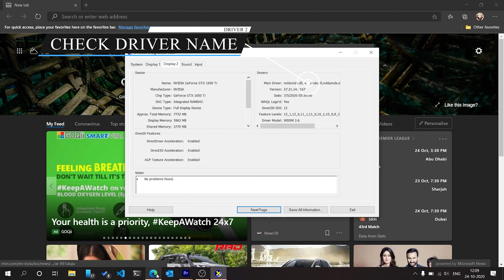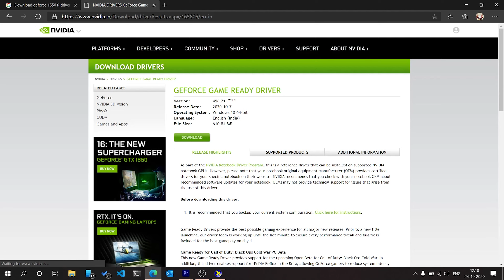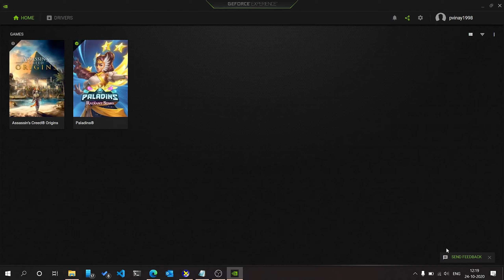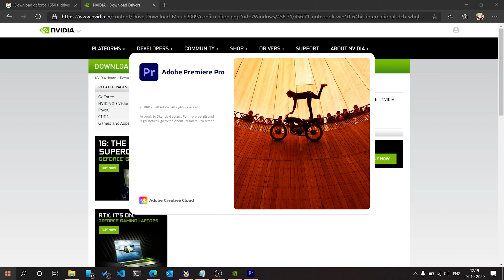fix adobe Premiere pro driver unsupported Error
This video demonstrates how to solve adobe premiere pro error